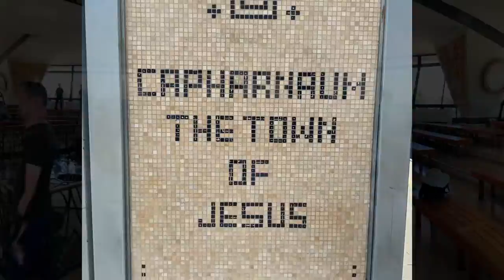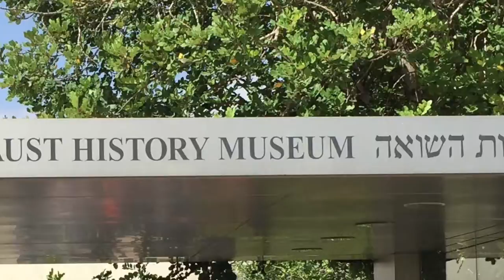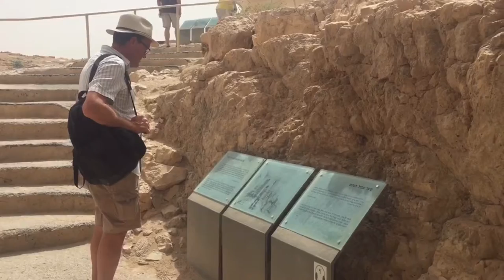Faith & Football Israel Trip 2019